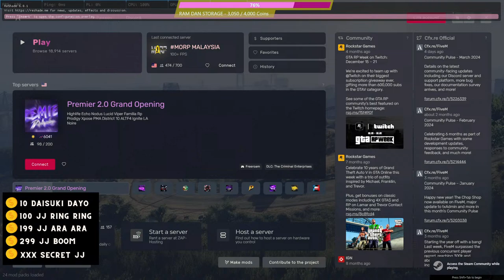GTA 5 -#115 MORP